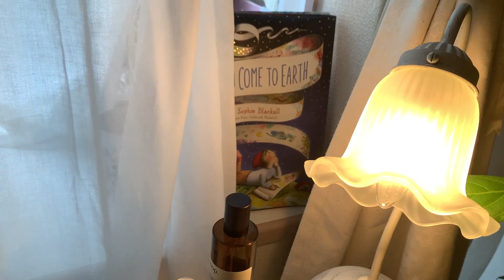【New House Tour】 新しいお部屋へようこそ ❤︎ ／ シンプルで落ち着く１Rの部屋創り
Hello my beautiful YouTube friends!♡

今日は、ずっとみなさんからリクエスト頂いていた「ルームツアー」を撮ってみました🏡✨

説明しきれていないポイントやこだわりTipsも色々ありますが...
もし質問などがあれば、できる限りお返事させていただきたいと思います♡

いつも様々な方面からサポート、見守ってくださっているみなさん。

★植物性キャンドル

★アロマポット
(かわいいなと見つけたもの！笑　私が今使っているのは無印のものです)

関連🎥再生リスト

新企画!! Soulful ブログレター💌🗣

※月の途中からご登録いただいても、
当該月に更新された内容はすべてGETいただけます。
例 : 10月中にメンバー登録/購読 ▶︎ 10月分の内容すべてGET可★
11月に登録 ▶︎ 10月分は含まれない、11月〜の更新はすべてGET可★

SOCIAL MEDIA

❤︎Online Brand Shop (2月にOPENします)

———CREDITS——